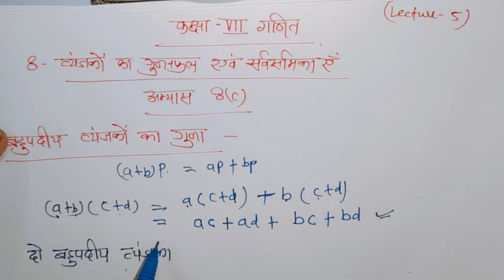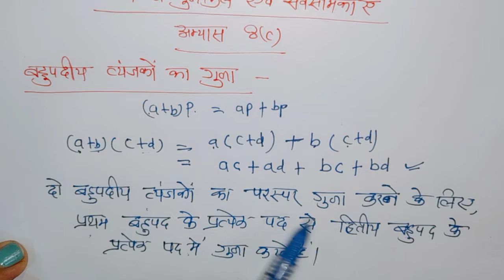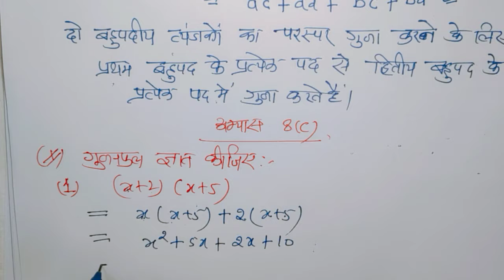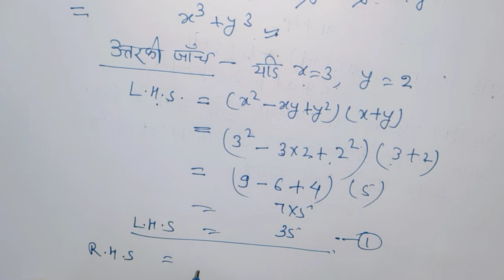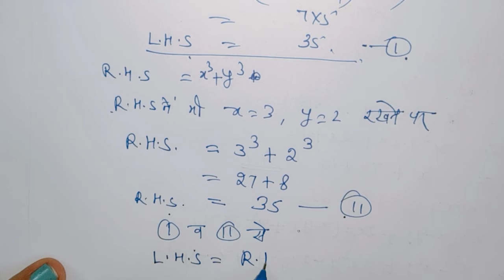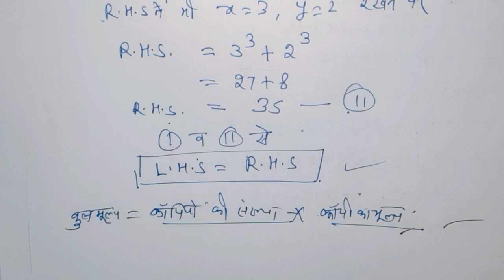Class 7th maths up board chapter-8 व्यंजको का गुणनफल एवं सर्वसमिकाएं अभ्यास 8(C)//कक्षा 7 गणित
Class 7th maths up board chapter-8 व्यंजको का गुणनफल एवं सर्वसमिकाएं(lecture 5)Hindi medium